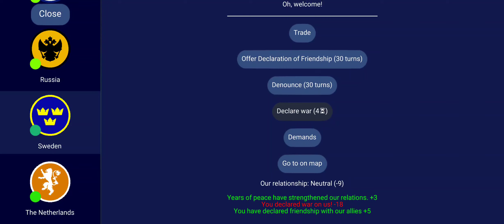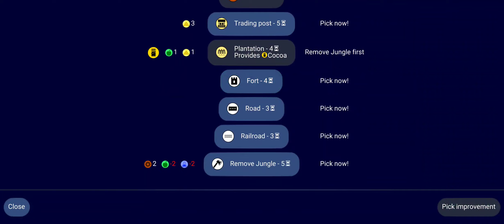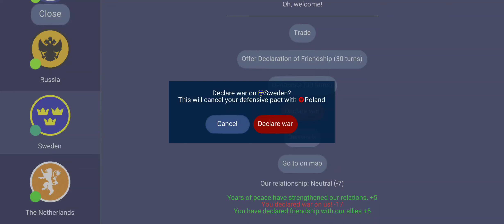Conquer the North!(England Unciv EP6 S2)